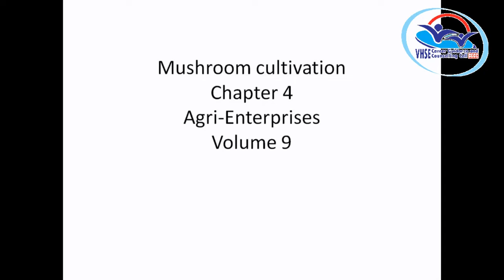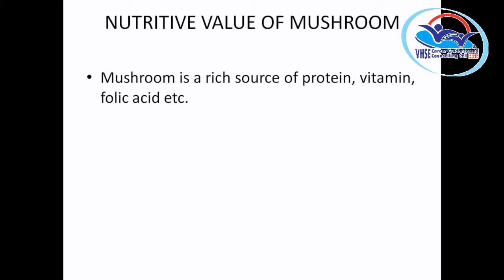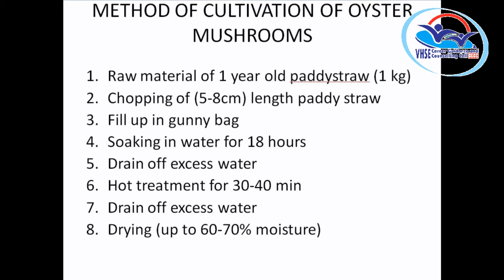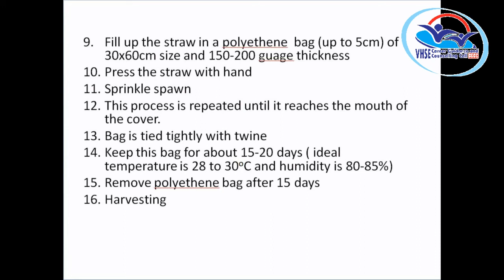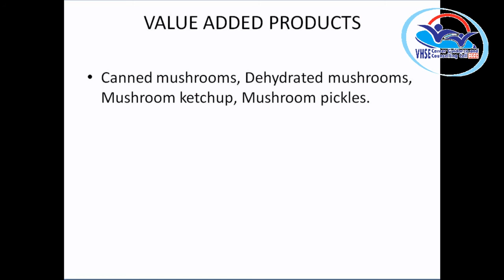THEORY VOLUME 9 - Agriculture Science and Processing Technology